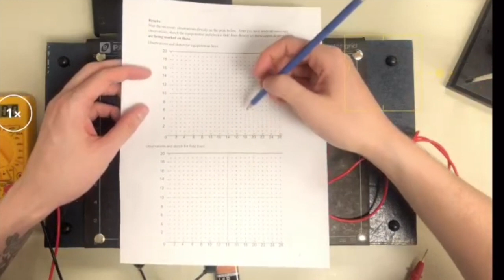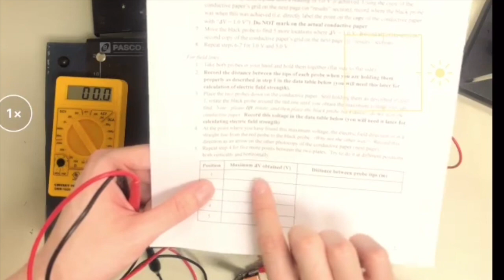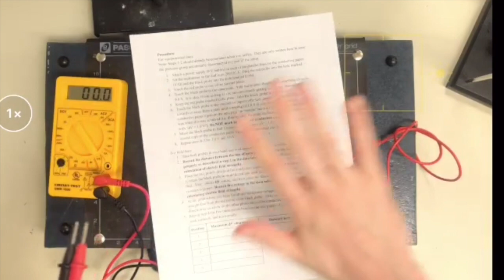Electric Field and Equipotential Line Lab Demo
An overview of the equipment and data you will be collecting in the Equipotential Line and Electric Field Mapping Lab Activity.